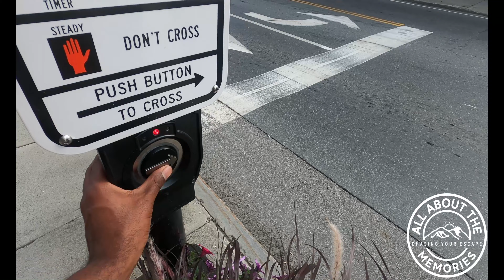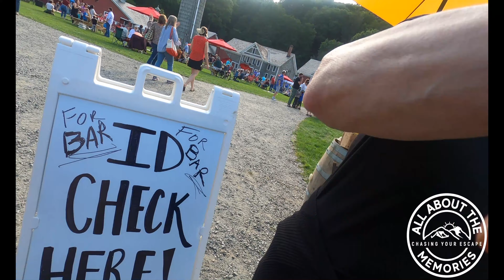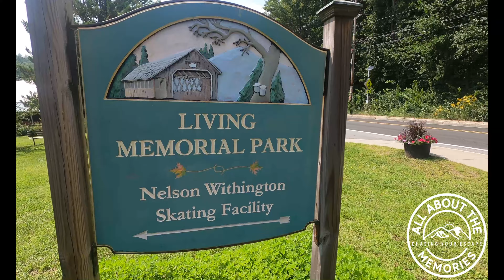How Sweet it is!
We are continuing our Northeast road trip.  Next stop, Vermont.  We went to a Maple Farm and of course, sampled the local flavors.  We also sampled Cheese at the Graffton Cheese Company.  And lastly, covered bridges we did find!  Peace and blessings!